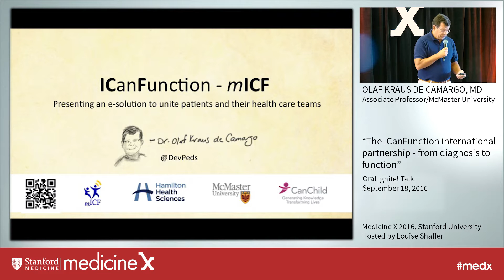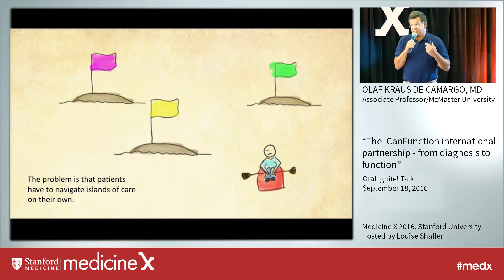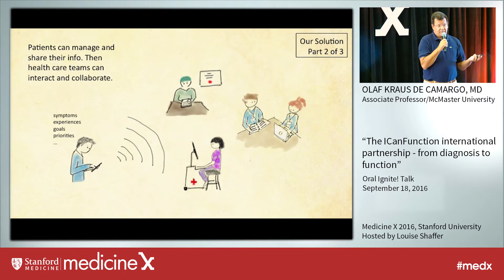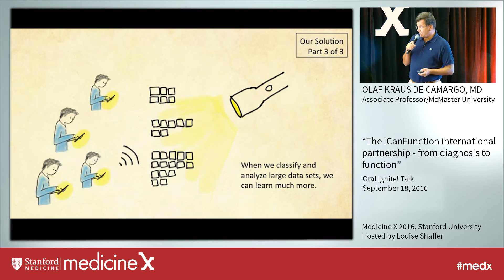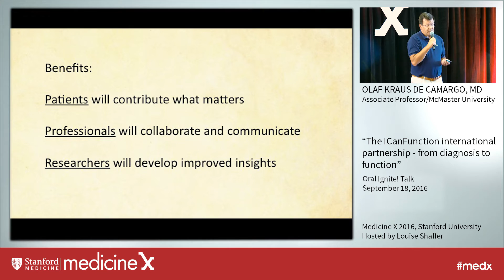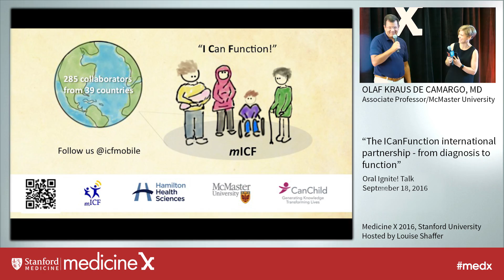Olaf Kraus de Camargo, MD: The ICanFunction international partnership - from diagnosis to function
The paradigm shift in healthcare in the last 20 years is characterized by an increase of chronic health conditions. Those usually present as a spectrum of limitations of functioning modified by the interactions between persons and environment (physical and social).

The World Health Organization (WHO) provides a framework to describe and classify such variability among individuals with the International Classification of Functioning, Disability and Health (ICF).

Currently there is no user-friendly and cost efficient method in social and healthcare systems to comprehensively collect and monitor a person’s functional and contextual health-related data using ICF or any other structural framework by the patient or their caregivers. To address the needs for universal health coverage and patient-centeredness, an easy to use, mobile based version of the ICF – mobile ICanFunction app (mICF) – is proposed to facilitate patient-driven and -owned data, and interprofessional holistic care by addressing the needs of service users through shared decision-making and patient-reported outcome measures. mICF could facilitate the dawn of a new era of universally affordable, accessible, personalized, predictive, sustainable, integrated, community-based interprofessional and transprofessional healthcare.

We represent an international partnership with 284 collaborators (professionals and ePatients) from 39 countries engaged in developing the mICF – ICanFunction platform that will enable citizens to build their own functional profiles based on the taxonomy of the ICF.

It is envisaged that mICF will:

1) ensure accurate, efficient and standardized capture of functional status and contextual information, thereby facilitate the systemic understanding of health by service users and frontline service providers,
2) convey information securely between different service settings, improving effective communication between service providers and/or users,
3) facilitate shared decision-making for intervention (including prevention and prediction) by making person-driven and patient-owned data readily available and by defining meaningful goals and outcomes,
facilitate administration and reporting through the aggregation of data, and
4)minimize the need for repeat data collection.

In 2015 we received funding for a first prototype of our application through the Finnish Social Insurance Institution. By demonstration and live discussion with ePatients we hope to engage partners and sponsors worldwide to join our efforts to provide personalized healthcare based on function increasing social participation.